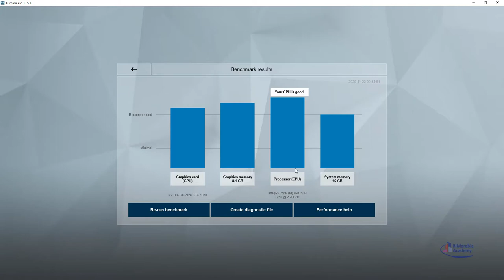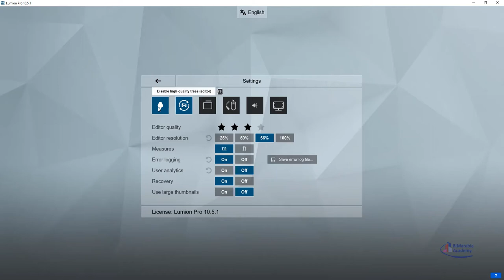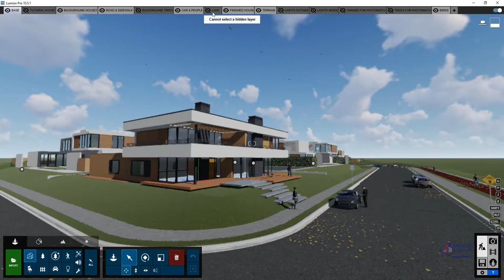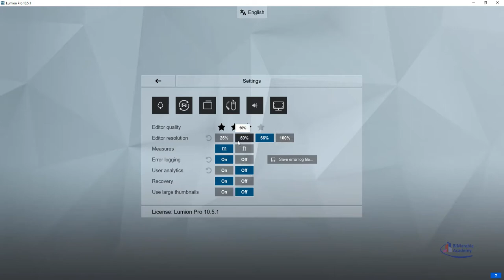lumion تخفيف الشغل على الجهاز